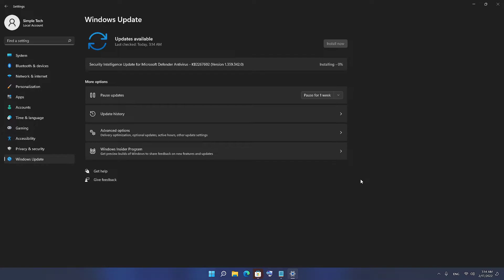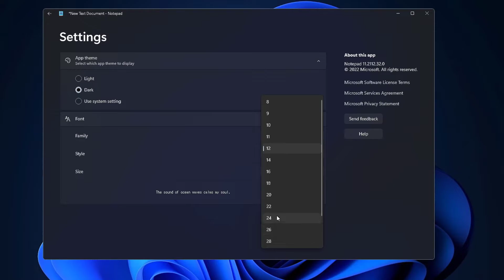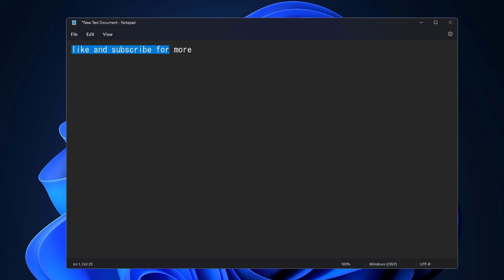New Dark Notepad Windows 11 (Enable Dark Mode in Notepad)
New Dark Notepad Windows 11, in this video we will cover how to enable the Dark Theme in Notepad on Windows 11. Windows Notepad Dark Mode on any windows operating system. with the changes on the new version of windows notepad.

How to enable notepad dark mode windows 11?
in this video, we will cover Windows 11 February update and the newly added feature Dark Theme in Notepad App.
and all the changes from Microsoft to the notepad, and how to use the dark theme on Windows notepad App.
with the latest update from Microsoft, you can change the notepad color to dark and enable dark mode on windows notepad.
Windows 11 New Dark Notepad installation steps and newly added settings.

🔥For More🔥

In this section, we cover The new Windows 11 and all the necessary steps to fully customize and optimize your operating system to get the best possible experience.